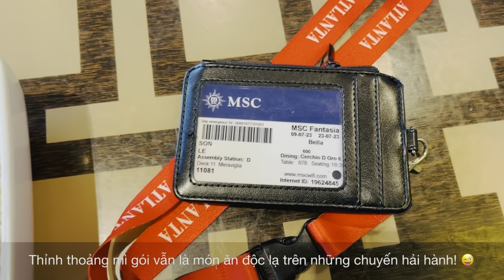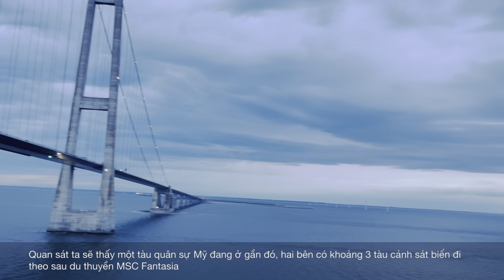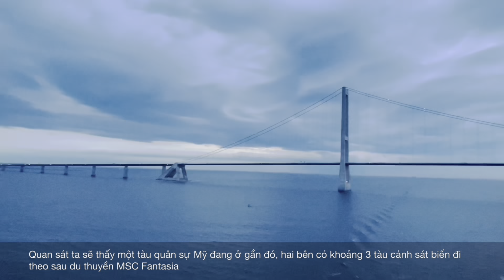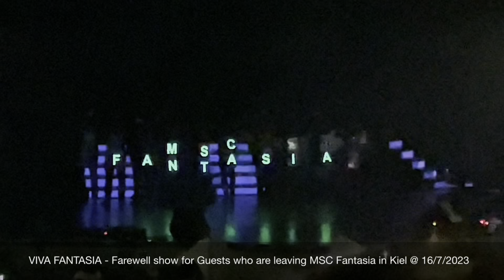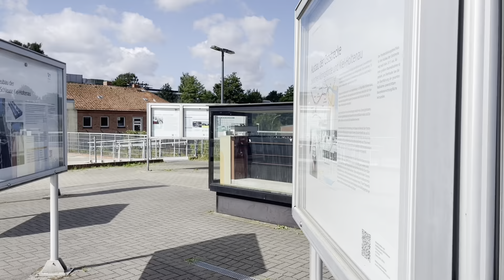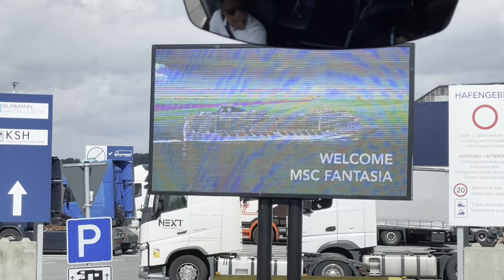KIEL, GERMANY 16/7/2023 - MSC Fantasia 14 Days Cruise - Norway & Baltic